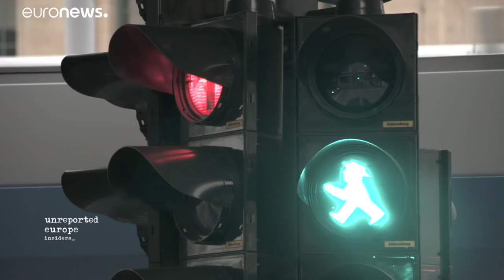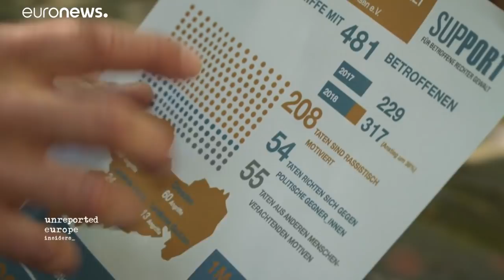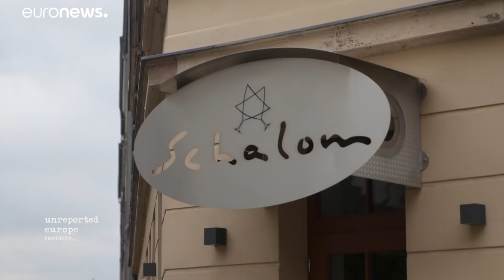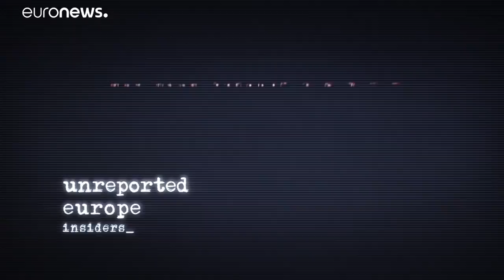Chemnitz: How the East German city became known as a hot bed for extremism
Insiders looks at how the once-mighty industrial city that suffered during the transition from communism became known as a hub for far-right activity.…